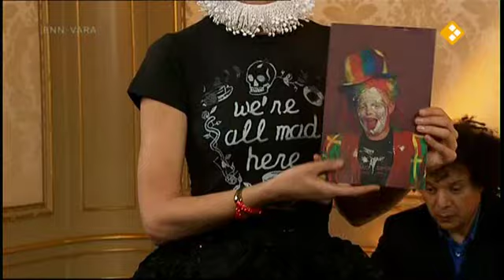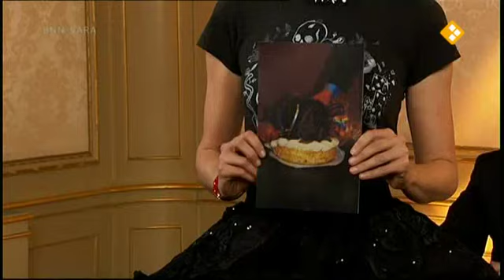Hollands Next Top Clown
Wie wordt de winnaar van 'Hollands Next Top Clown?'

Een fragment uit 'de Gekste dag'